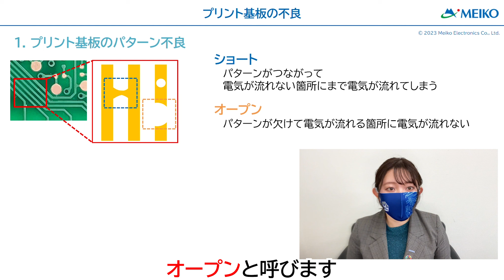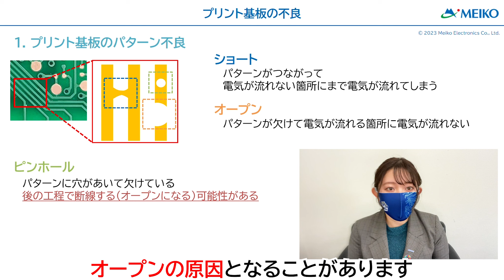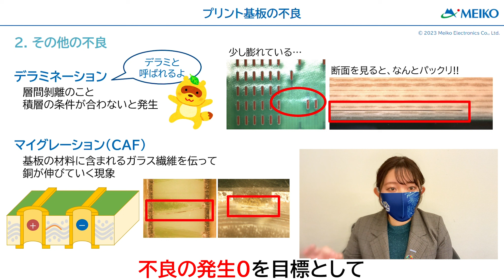【超初心者向け】基板の不良とは？よくわかるプリント基板の基礎⑤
プリント基板の設計・製造・部品実装はMEIKO Laboにお任せください！

こんにちは！メイコーTVをご覧いただきありがとうございます。

今回はプリント基板の不良についてお話しました。

様々な製品に入っているプリント基板ですが
車や飛行機など、人の命にかかわる製品にも使われており、
そのような製品の中の基板に不良があると大きな事故につながってしまいます。

メイコーでは検査や試験など徹底して行い、お客様が安心して使用できる基板を提供しています。
（すとう）

 【　目　次　】
 0:10　初め
 0:33　プリント基板のパターン不良
 1:15　基板の中で起こる不良
 2:22　締め

メイコーをもっと知りたい方はホームページをご覧ください。

※動画内のすべての絵、文章の転載はご遠慮ください